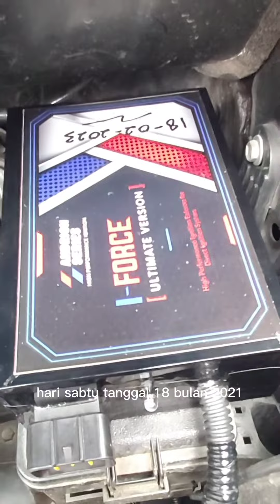NAV1 INSTALL IFORCE ULTIMATE VERSION JADI BERTENAGA MAKSIMAL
Setelah pasang IForce Ultimate Version di NAV1, customer mencoba langsung perubahan respon mesin antara tidak pakai dengan pakai IForce Ultimate Version

Hasil tenaga jadi joss responsif dan konsumsi bensin lebih irit dan efisien

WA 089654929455